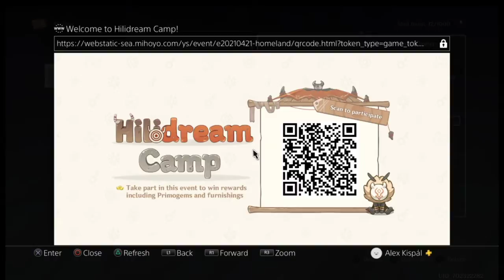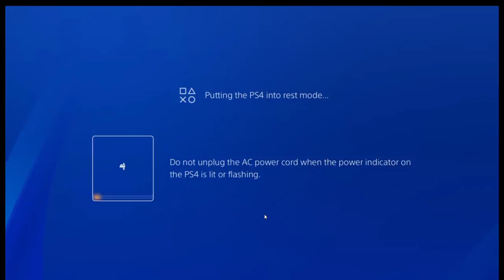Genshin with ICE & Flora